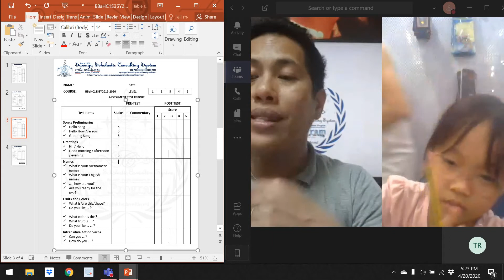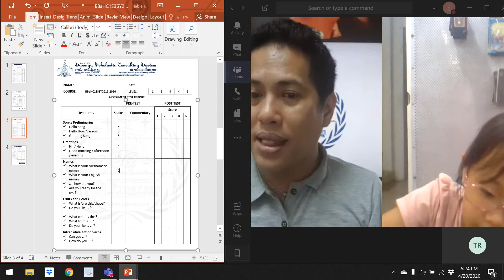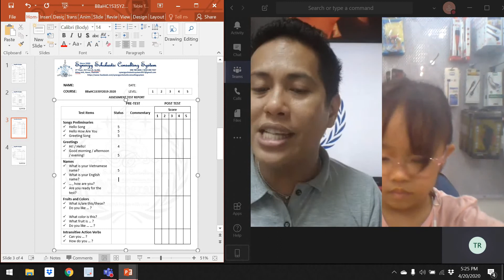Elsa's Review for the Assessment Test - Personal Profile - April 20, 2020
It all start with you!